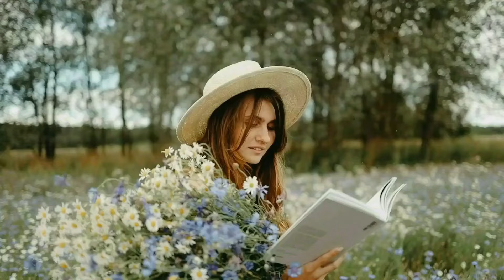Self Love and Self Healing Se Partner Easily Manifest Kar liya 💫🧞